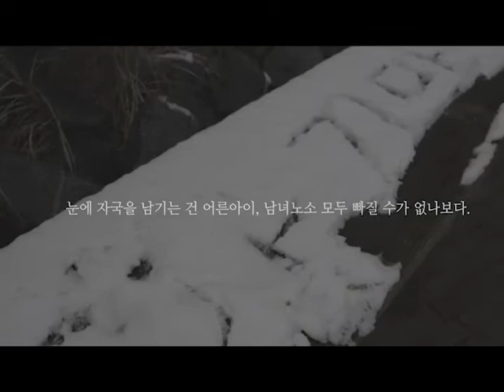첫눈 오는 날의 일상❄🐾(반려견 산책, 함박눈, 서울스케치, 친구집들이) / Winter VLOG, Snow, Seoul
첫 눈 오는 날, 스케치한 일상 기록

[Info]

- MUSIC
Social Distancing - Vendla

- CAMERA / PROGRAM
iPhone 11 pro
Adobe Primiere Pro CC 2020